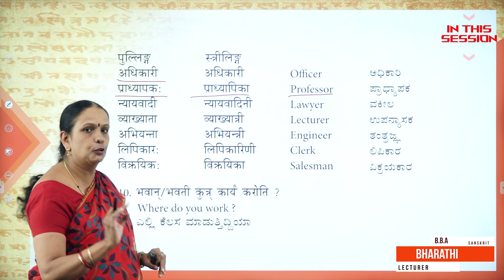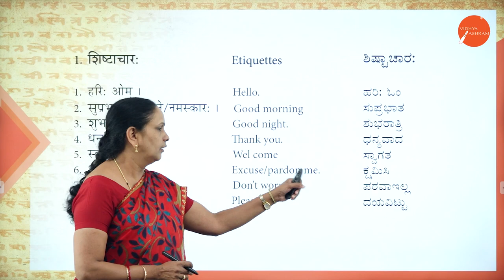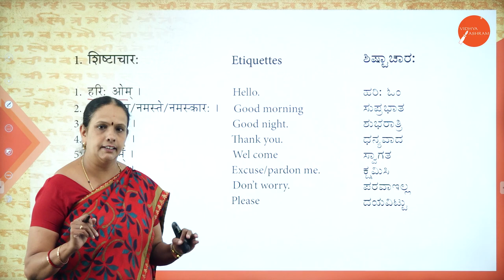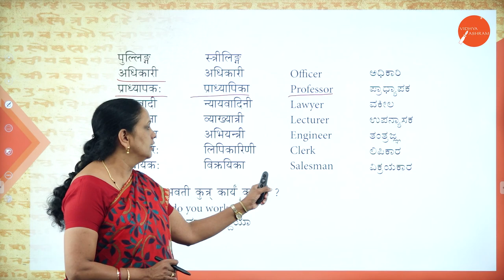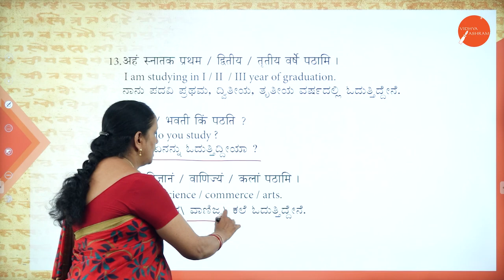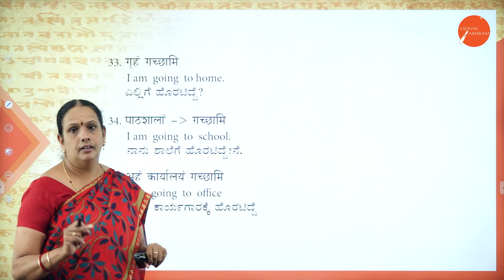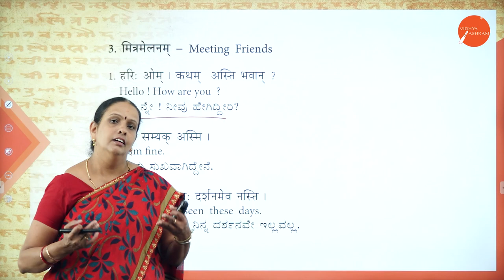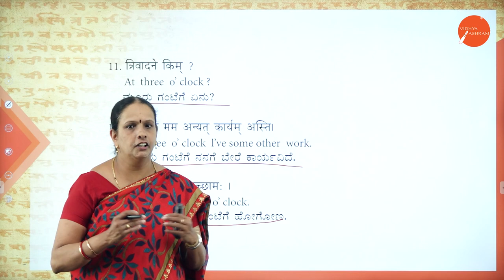DAY 12 | SANSKRIT | I SEM | B.B.A | SANMSKRUTHAVAYAVAHARA | L1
Course : B.B.A
Semester : I SEM
Subject : SANSKRIT
Chapter Name : SANMSKRUTHAVAYAVAHARA
Lecture : 1